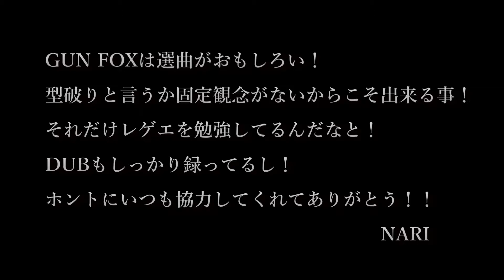2017年11月18日(土) モンキーロック10周年MOVIE (GUN FOX編）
11/18(土)
@Transit Studio
名古屋市中区栄4-7-17 ユタカビルB1F

RAGGAMUFFIN SELECTOR ～モンキーロック10周年～

10pm[ALL NIGHT]
ADV.¥2500 DOOR.¥3000　※ドリンク代別途要(¥500)

■GUEST SOUND
(A to Z)
ST & TAPPOI rep HACNAMATADA from OSAKA
PEACE ISLAND from TOKYO
ROCKERS TRAIN from KYOTO
SUN RISE from OSAKA

■SOUND
RECTITUDE
GUN FOX
BACK ROAD

■HOST MC
U-MIO

■PHOTO
SYUHEI

■SOUND SYSTEM
CARRIBEAN DISCO

■HOST SOUND
MONKEY ROCK